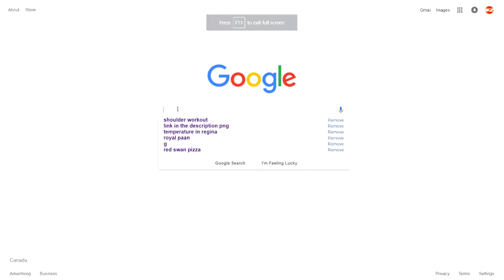TRYING TO CHANGE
YOLO.

SOCIAL MEDIA